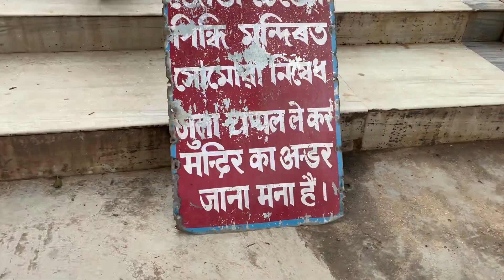Basistha Temple k darsan | Jaha Basaistha ne tapasya ki thi | Chandana Barman D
Hi , I am Chandana Barman